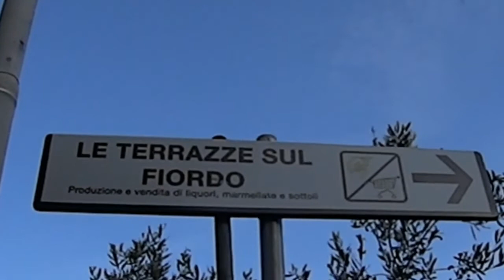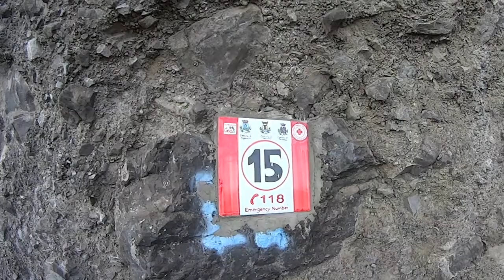10 Things to Know about the Path of the Gods / Amalfi Coast: #2 Furore - Colle Serra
Essential information about journey hike along the Path of the Gods. This time from Furore Fjord uphill to Agerola,  and then from Agerola to Colle Serra, en route towards Nocelle and Positano. Interview with two Scandinavian hikers.
Local knowledge and names of places. Views of Capri.
Affordable and friendly restaurants in Agerola.